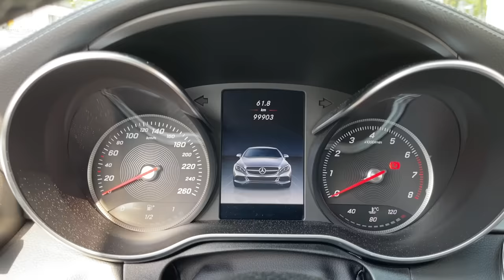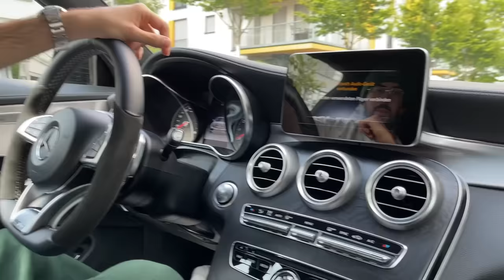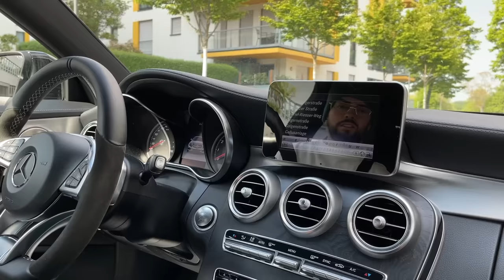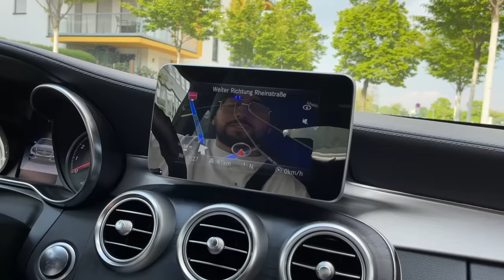MERCEDES C COUPÉ: Nach 100.000 km | FEHLKAUF?! Mein FAZIT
Nach 6 Jahren mit meinem Mercedes C Coupé habe ich die 100.000 km erreicht!

In diesem Video ein Bericht mit Tops und Flops an der C Klasse, worauf man beim Kauf achten sollte und ob der W205 das richtige Auto für dich ist!

mit dem CODE: "AMIR10"